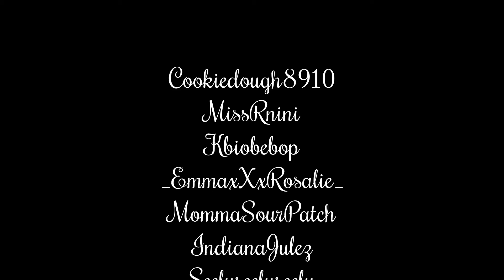Touring Your Amazing Builds | The Sims 4 | March Shell Challenge [Part 2]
Welcome everyone! In this video I will showcase part 2 of the amazing builds you did for my March Shell Challenge! I enjoyed watching everybody's creations and I love seeing the variety 😄
There is 2 parts this time💕
Check the comment section for the list of names for each part 🌸

🌸   My gallery ID: MarronStone
🌸   My Facebook: @marrons sim corp

The music in this video is not made or owned by me, all credits for that go to;